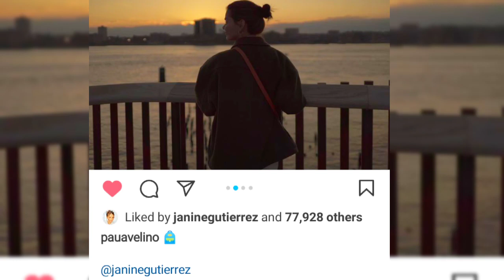Paulo Avelino, relationship status reveal nilang dalawa ni @JanineGutierrezPHsila na ba?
Nag post si PauloAvelino sa kanyang IG ng mga pictures ni JanineGutierrez at kaagad namang nag liked si Janine. So ibig sabihin ba nun na sila na ngang dalawa? PauNine status reveal😍